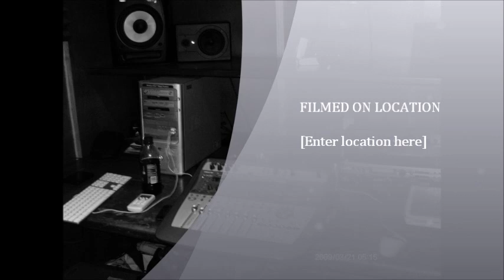I-VIEW - FLOSSIN' - CARTWHEEL RIDDIM